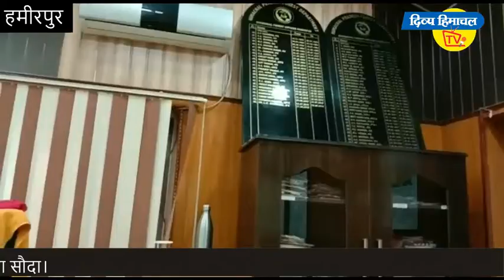तेंदुए की खाल बेचते दबोचे दो तस्कर, अढ़ाई लाख में हो रहा था सौदा।